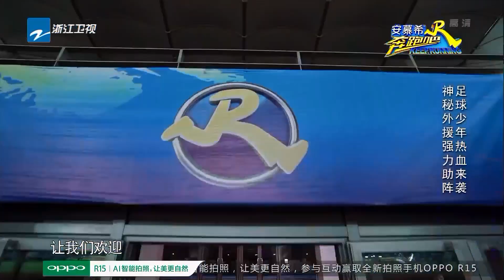【花絮】“嗯哼”爸爸杜江“被骗”落水！李晨竟是“罪魁祸首”？ 《奔跑吧2》 EP.8 20180601 Keep Running S2 [ 浙江卫视官方HD ]